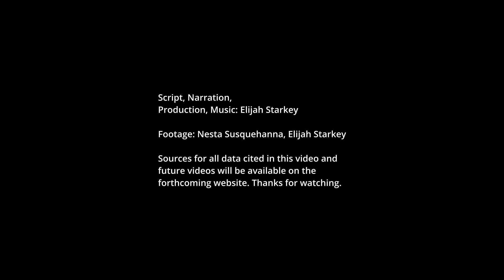Killing Wonderland: Climate Change in Yellowstone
This video is a channel introduction and short summary of some of the topics we will be covering in greater depth in videos to come. Yellowstone is the world's first national park. The 2.2 million acres it consists of were set aside to protect the land from ownership, encroachment, and development. Yellowstone is now being fundamentally altered by climate change, and the ecosystem it harbors is being stressed by rising temperatures, changing precipitation patterns, habitat destruction, and invasive species.